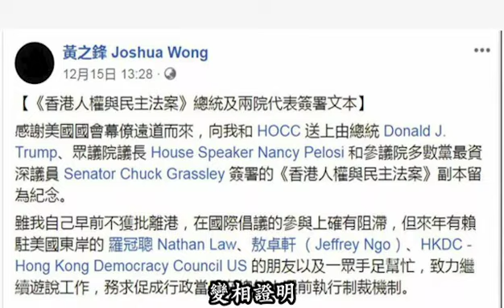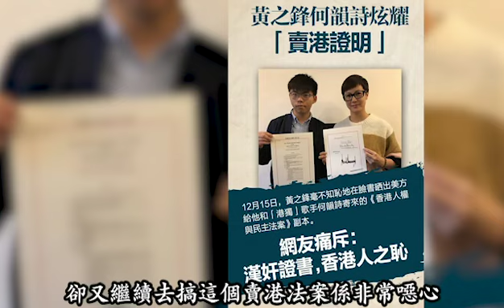黃之鋒何韻詩Facebook曬“領證”，兩日持續發酵引來愛港人士口誅筆伐